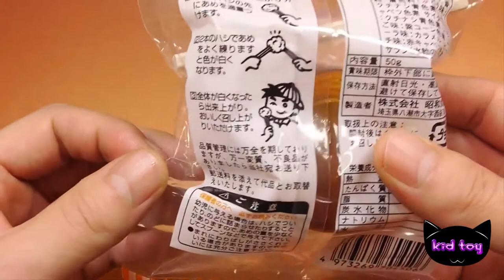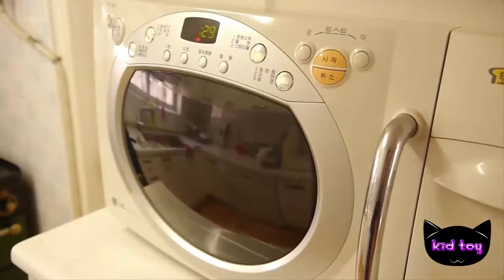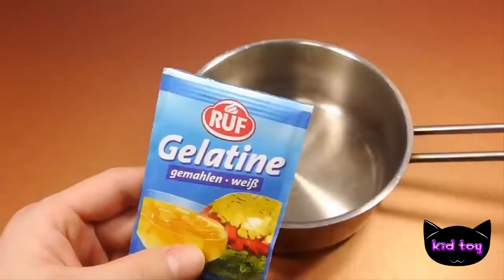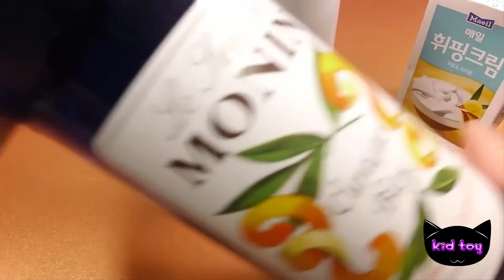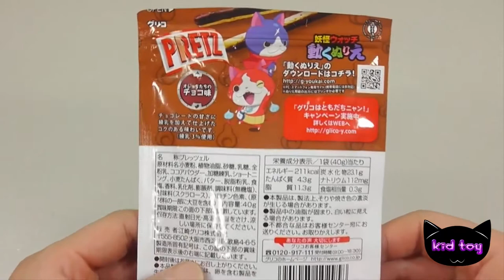Cook flour miniature Coke Neri Ame making strawberry waffles cooking liquid sikwan play